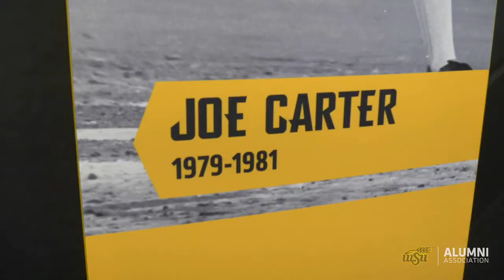Shock Talk: Out & About “Our House”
OUR HOUSE is the first video in the WSUAA’s series Shock Talk: Out & About. The video features Eric Wedge, Wichita State baseball head coach, and the program’s facilities. Come take a virtual tour of OUR HOUSE.